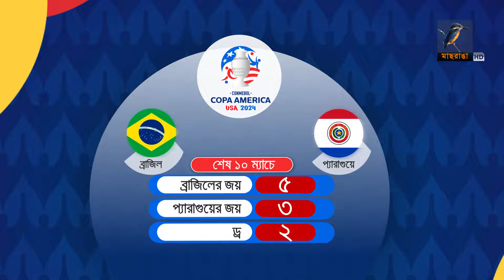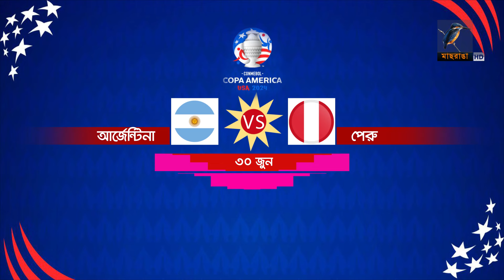ব্রাজিল আর্জেন্টিনা কে কোন পথে | Maasranga Sports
2 Bir Uttam Ziaur Rahman Road (New Airport Road)